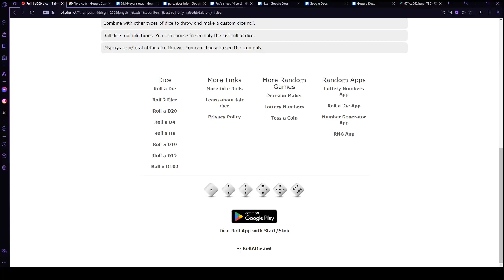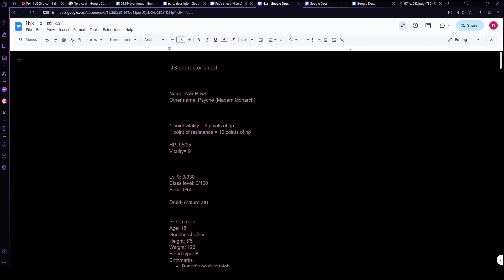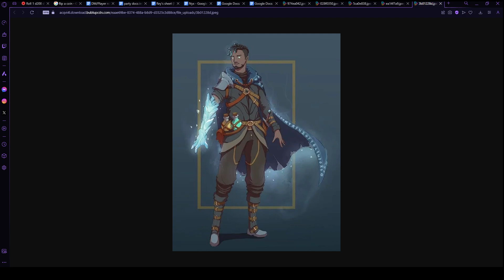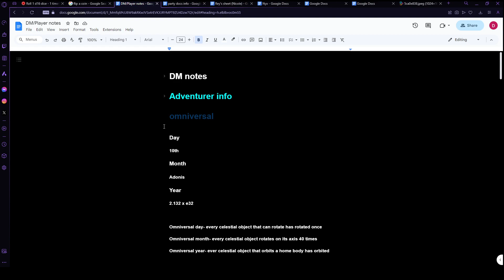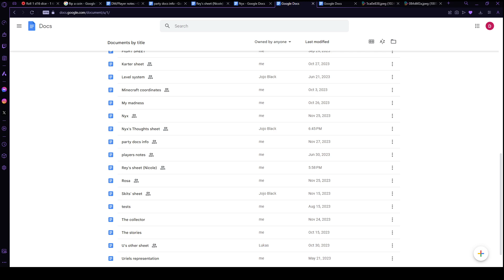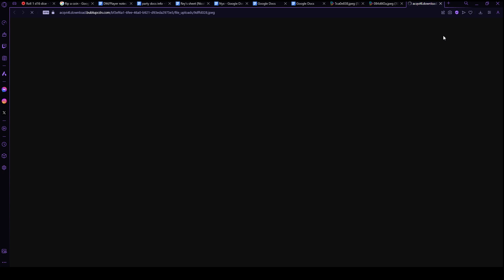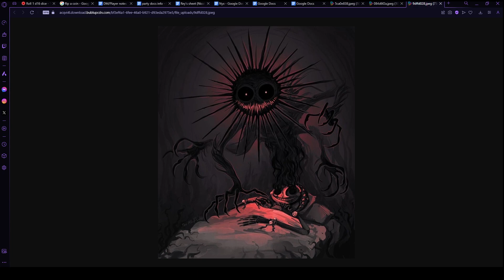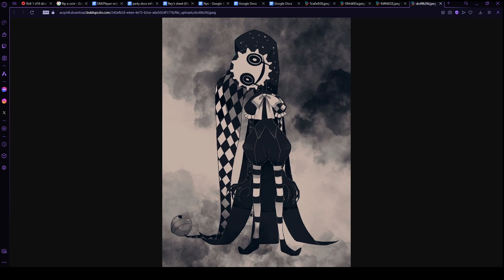we are us ep 57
Here at D&D odyssey we make and play the best D&D games style, spin off you name it! we will play it

Eric
Nicole
Morgan

the sounds we use for ambience

the fight music we use

we often play games, make jokes, play d&d, or tell stories